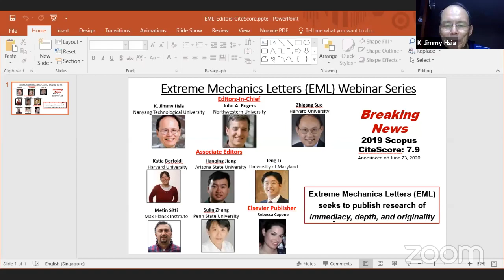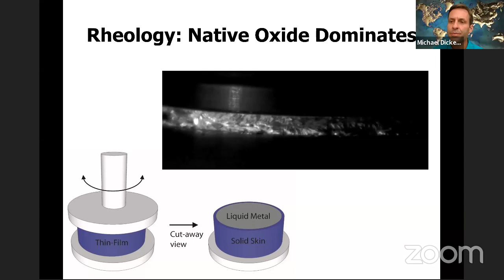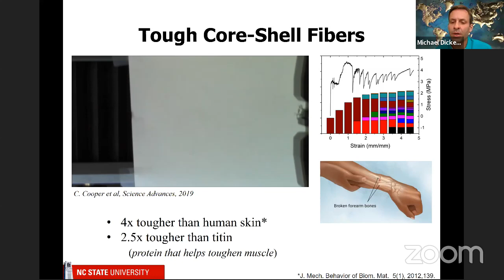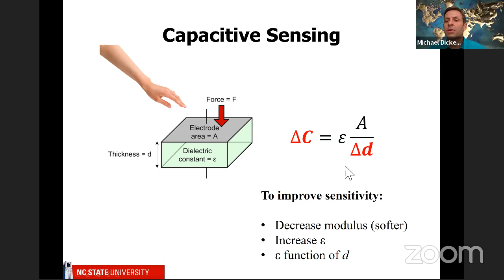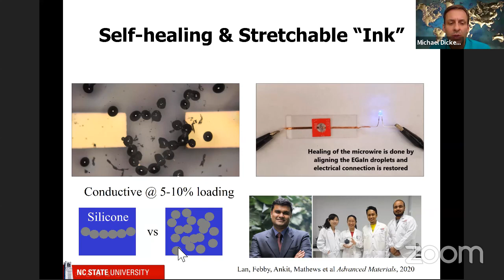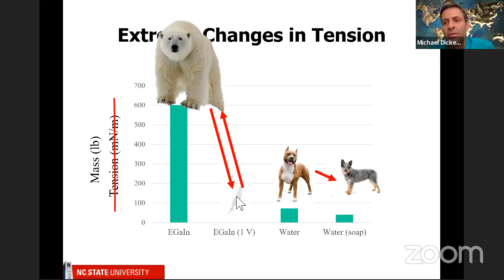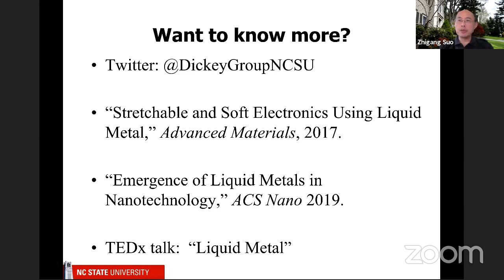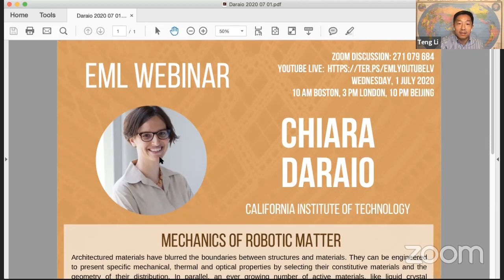EML Webinar by Michael Dickey on liquid metals at the extreme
EML Webinar on June 24, 2020 was given by Prof. Michael Dickey at the North Carolina State University via Zoom meeting. Discussion leader: Hanqing Jiang, Arizona State University

Title: Liquid metals at the extreme

Time: 7 am California, 10 am Boston, 3 pm London, 10 pm Beijing on June 24, 2020

Extreme Mechanics Letters seeks to publish research of immediacy, depth, and originality. Through lectures and discussions, EML Webinars shed light on the forefront of research, as well as the formative years of researchers.